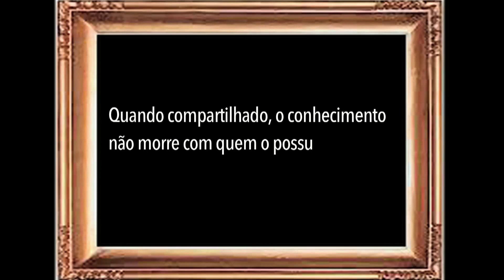Nós somos o mundo: A Noite Que Mudou o Pop na NETFLIX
No programa de hoje recomendamos um documentário que encanta e você vai gostar de ver.
A NOITE QUE MUDOU O POP Na Netflix.
Esta é a história de como nasceu o clip "We are the world".

00:00 Introduction
03:35 O convite a Michael Jackson
04:07 Os grandes astros da música Pop
06:28 A gravação
07:50 Mensagem final: Nós somos o mundo